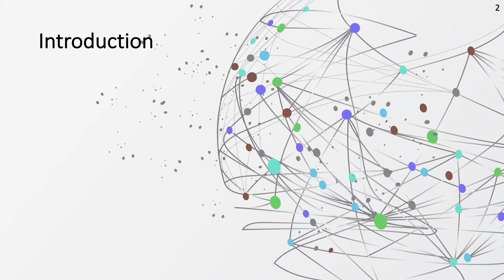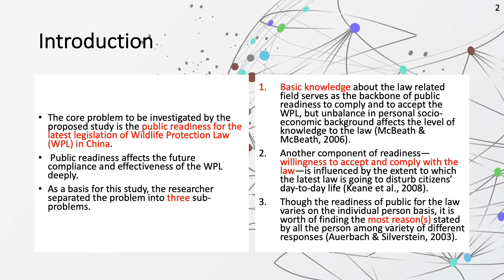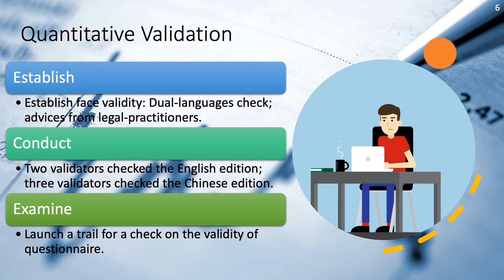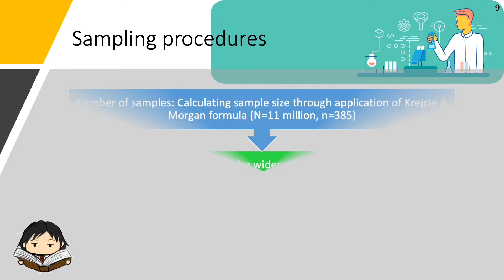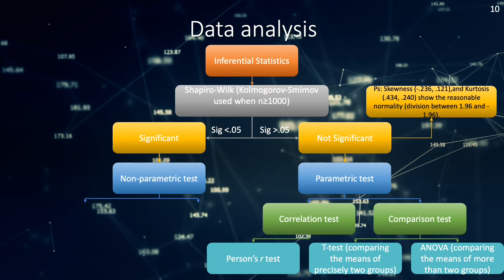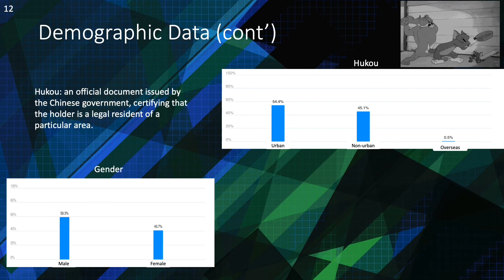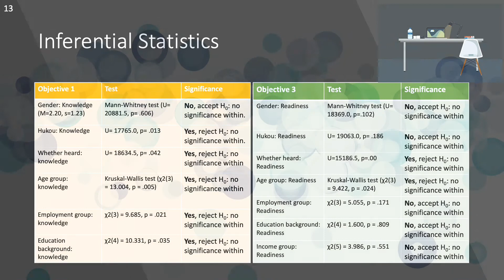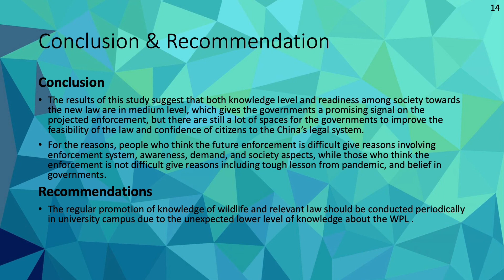Covid19 and Wildlife Protection in Wuhan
Due to the unexpected outbreak of Covid-19 in mainland China, the governments expedite the process of legislation regarding the Wildlife Protection Law by proposing the comprehensive prohibition in wildlife-eating and trade in the latest Wildlife Protection Law (the latest WPL) because of the potential association between the outbreak and wildlife. However, the prohibition could be a sudden strike to the current social-economic system, leading to a void legislation since the disobedience of the law among society. Public readiness toward the law has a strong relationship with the expected obedience of it. Thus, the objectives of this study are to assess the two components of readiness—knowledge about the law, and readiness toward the actions potential contradicting with the latest WPL. Another objective is to collect participants’ opinions and reasons on whether they think the latest WPL is difficult to enforce. By selecting the origin of the pandemic—Wuhan, as the study site, voluntary response sampling method was used to distribute the questionnaire online. Data obtained from 410 respondents show the citizens in Wuhan had average knowledge about the latest WPL but devoid of the realization in definition of wildlife and wildlife products. The study found no significance between gender and knowledge, but it exits in all other comparisons. The survey also showed the significance only exists between readiness scale with age groups. It also disclosed main reasons stating difficulty in enforcement of the latest WPL stress the problems in enforcement, awareness, demand, and society aspect, while reasons of no difficulty in enforcement, respondents highlight the lesson from pandemic and belief in the governments. In conclusion, citizens in Wuhan show a medium readiness towards the latest WPL, which is vital to design better legislation.